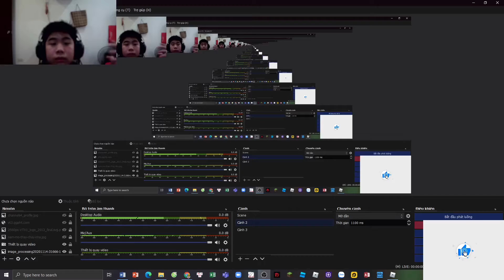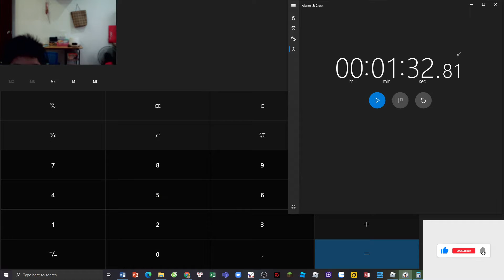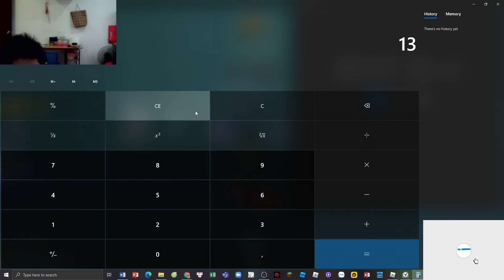CÁCH FRAM ĐƯỢC 1B RAINBOW COIN TRONG PET SIMULATOR X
cứ 2 đén 4 ngày là ra video